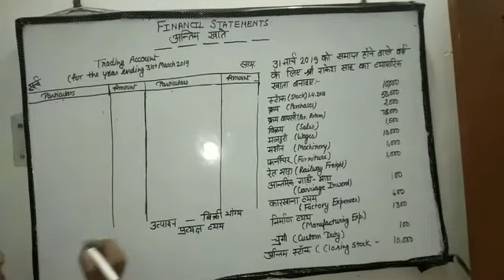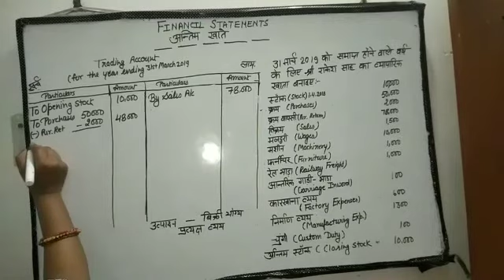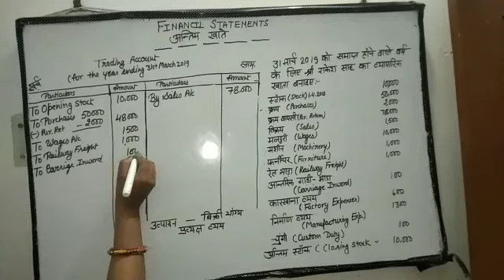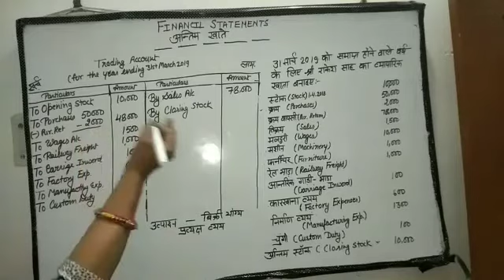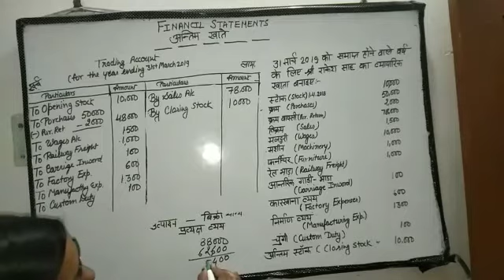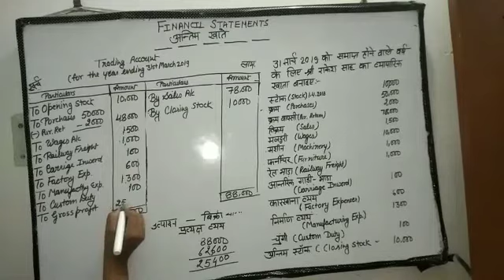financial statement (अंतिम खाते) topic-trading account (दीप्ति गुप्ता)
very important and interesting topic-